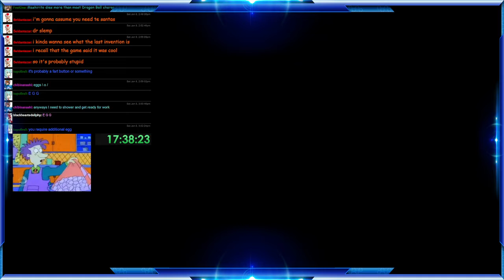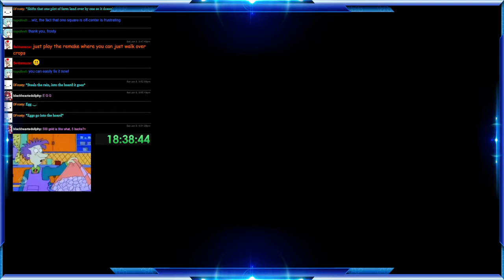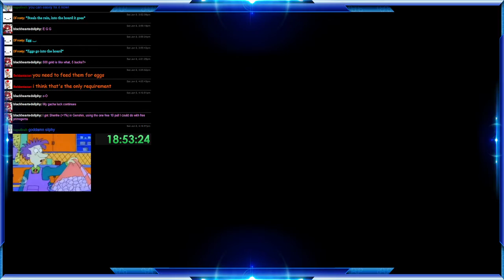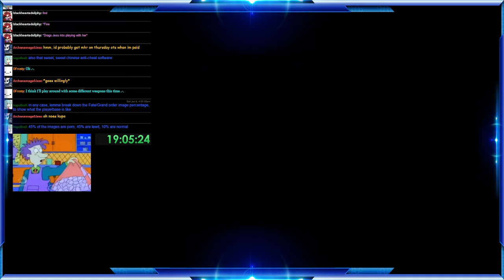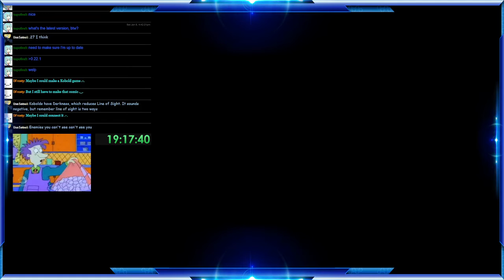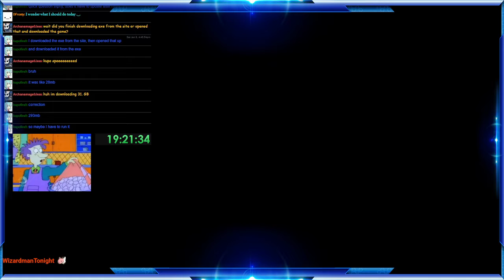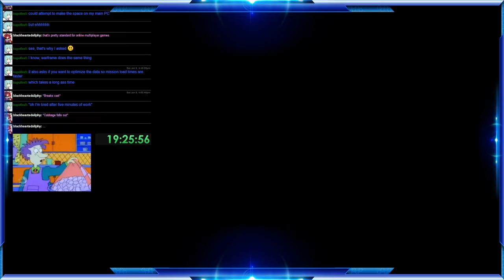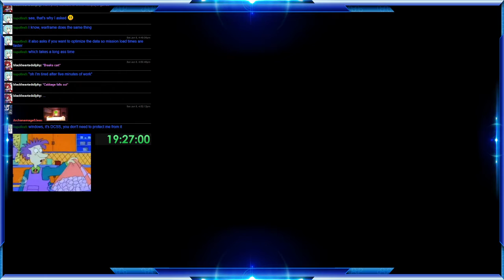Harvest Moon: Back to Nature (PS1) Part 11: Pineapples, Wood, and Cows. In that order.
More pineapple growing, more wood splitting to level up the axe, and a cow festival because sure why not.